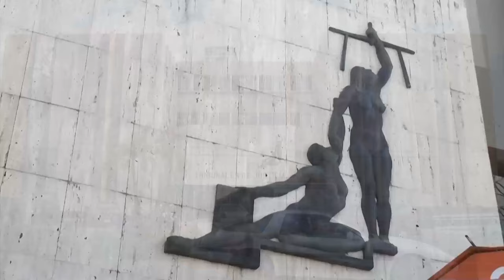Hombre irá 11 años a prisión por abuso sexual a menor de 12 años en Buenos Aires